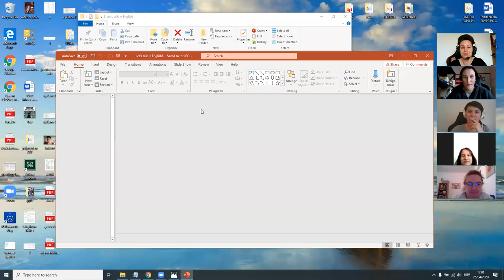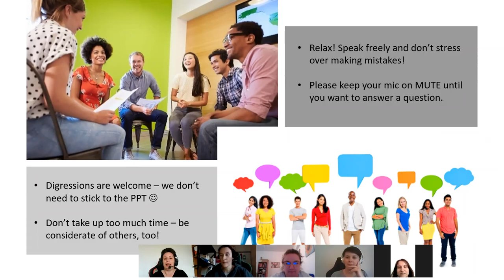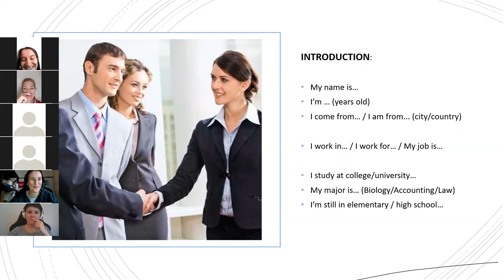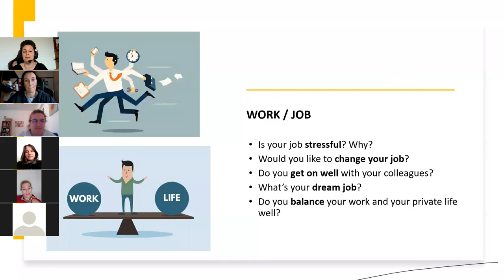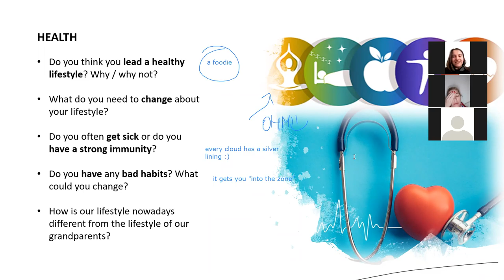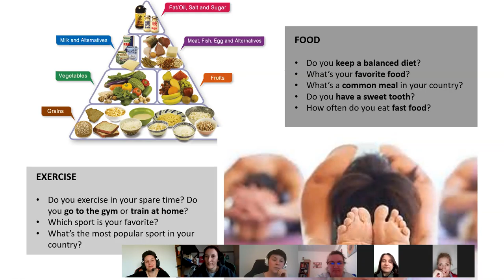Let's talk! - 1st part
In this webinar, we again had a good spoken practice - some of the topics are repeated from the previous webinar, but most of them are just everyday topics which everyone can relate to :)
Please note that all the speakers in the webinar are non-native speakers of English so  bear that in mind if you refer to their spoken performance.